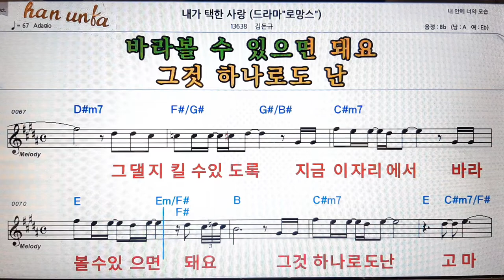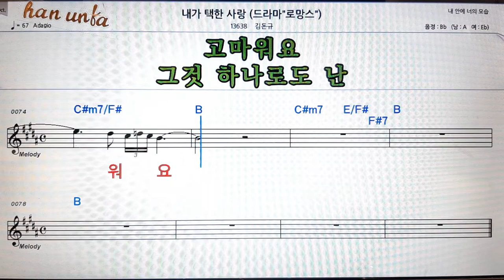내가 택한 사랑 김돈규👍노래 반주, 코드 악보,가라오케💋Karaoke*Sheet Music*Chord*MR